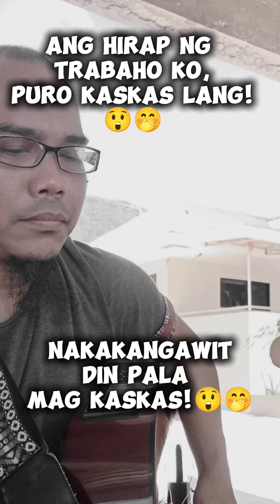ANO KAYA TITLE NG INSTRUMENTAL NA ITO?